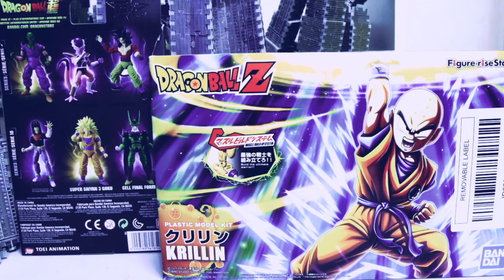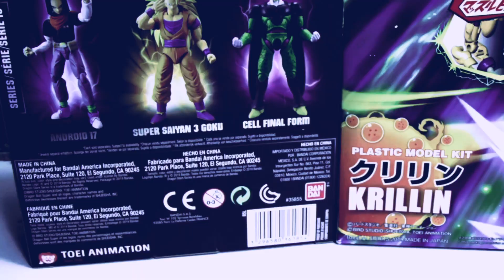stop-motion- Detalles Ocultos Revelados: Revisión Exhaustiva de la Figura de Naruto"**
Experience how dedication and professional tools combine to create unique stop motion videos on this channel. Every detail is meticulously captured with precision using a top-tier Sony camera and edited on a Mac Pro 2022 to ensure the highest quality.

Equipment and software:

Camera: Sony, ideal for detailed and high-quality captures.
Computer: Mac Pro 2022, enabling smooth and effective editing.
Editing Software: I utilize After Effects and Dragon Frame for precise animations and spectacular visual effects, supplemented with iMovie for additional tweaks.
Lighting: Employing low-light techniques alongside a high-frequency monitor to craft rich and immersive backgrounds.
Inspiration for each project is drawn from a variety of sources, including the iconic Dragon Ball movie and the pioneering techniques of other YouTubers. Each video is accompanied by original music, carefully selected to enhance the emotional and dramatic impact of the scenes.

Channel Focus: 🌟 Bandai Action Figures 🌟
A significant highlight of this channel is the detailed animation of high-quality action figures, especially from Bandai, known for their craftsmanship and detail. These figures are expertly animated to depict intense battles and poignant moments, bringing each video to life as a compelling visual narrative. Discover how dedication and professional tools combine to create unique stop motion videos. In this channel, every detail is captured with precision using state-of-the-art equipment.

Equipment and software:

Camera: Sony, perfect for detailed and high-quality captures.
Computer: Mac Pro 2022, ensuring smooth and effective editing.
Editing Software: I use After Effects and Dragon Frame for detailed animations and spectacular visual effects, along with iMovie for additional adjustments.
Lighting: Low-light techniques combined with a high-frequency monitor, creating rich and immersive backgrounds.
Inspiration for each video comes from various sources, including the iconic Dragon Ball movie and innovations from other YouTubers. The music is always original and carefully chosen to complement each scene.

Channel Focus: 🌟 Action Figures 🌟
The true passion of this channel lies in high-quality action figures from brands like Bandai and Shodo. Each figure is meticulously animated to bring to life intense battles and emotional moments, making every video a striking visual narrative.

BandaiShodoAnimation ""Animist"" is a person who believes that every material thing has a soul; a human being that worships Animism.